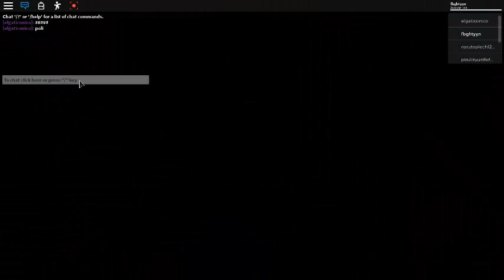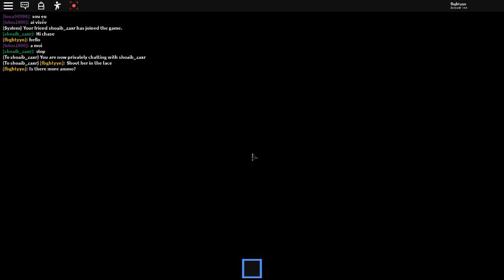Piggy is a camper!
She is an idiot